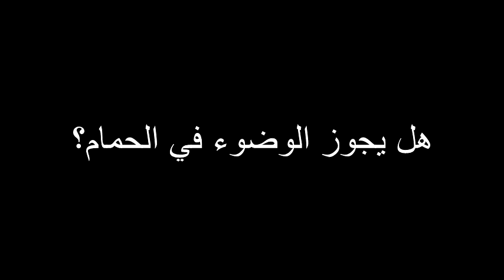هل يجوز الوضوء في الحمام؟ ؟ للشيخ مصطفى العدوي